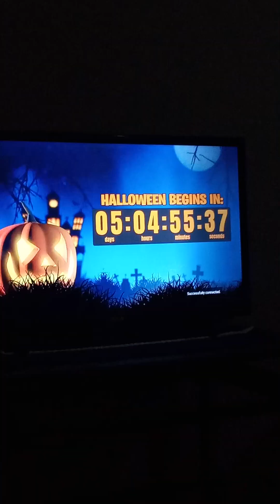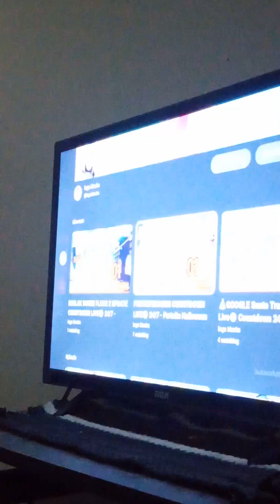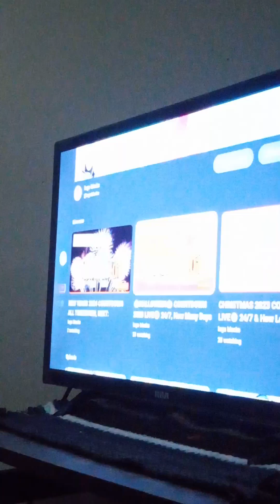Halloween countdown to Halloween 2023 when is Halloween?